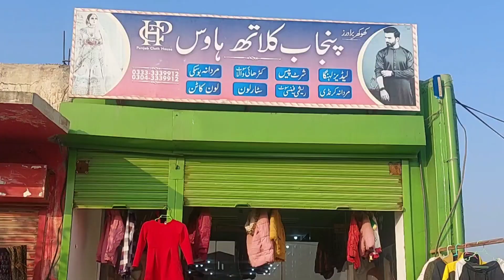Big offer in landa market zafarwal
دھماکہ آفر 50% ڈسکاؤنٹ لنڈا مارکیٹ ظفروال